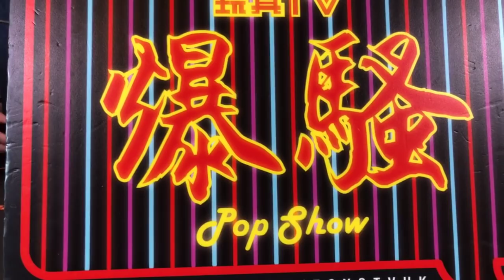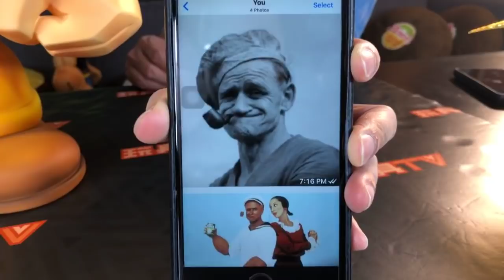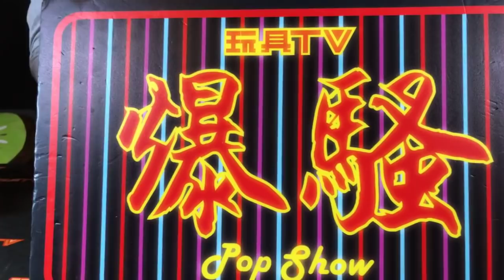TOYSTV S10 E7「爆玩具 +原型畢露」ZCWO Fools Paradise x Popeye: Popeye, Bluto, Olive Vinyl Figure Protopreview